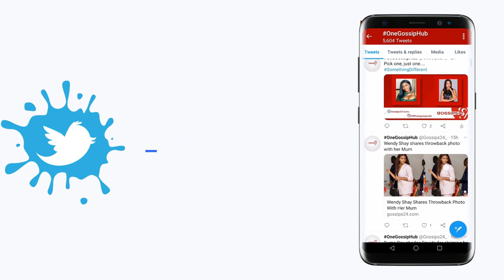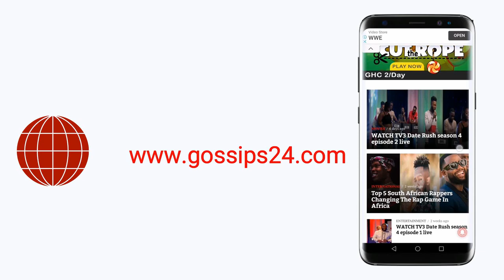Ladies exchange serious d0.ggy for iPhone 13 after celebrities showed off on social media